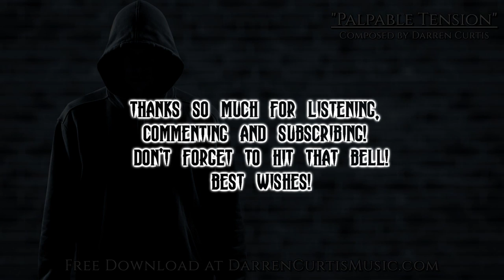[Free Dark Tension Background] "Palpable Tension" Royalty Free Tension Music For Intense Tension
Software Used:

Beatskillz RetroHit
EWQL Symphonic Orchestra
Omnisphere 2
FabFilter Pro-Q2
FabFilter Pro-R
FabFilter Pro-L